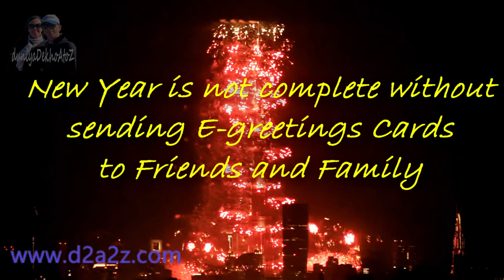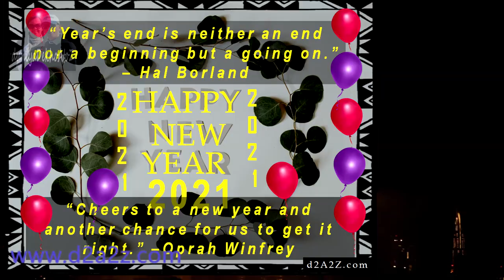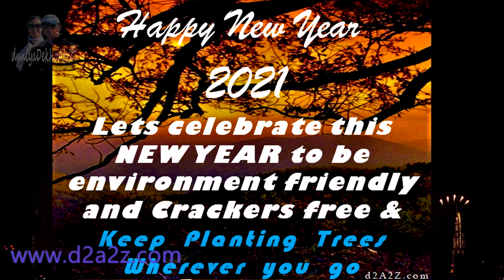50+ FREE to Download HAPPY NEW YEAR 2021 Greetings Cards | No Copyright Free to Use new year Music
Hey,
In this video you can view 50+ New Year Unique cards made by us and uploaded on our site d2a2z.com for free to download
Any one can download freely and use it
Once you click on image icon, the Image will automatically download in your mobile or computer from there you can save or share to your friends and family freely.

Enjoy the Fire cracker show in this video with No copyright free to use New Year Music
Music credits

▼New Year Countdown 60s by Plastic3 ▼New Year Eve - One Minute to Midnight (with fireworks) by Akashic Records Creative Commons Attribution-ShareAlike 3.0 Unported Genre: new year background music no copyright, new years eve music no copyright, music for new year countdown, no copyright new year music, non copyrighted new year music
Credits
Happy New Year Music No Copyright - YouTube